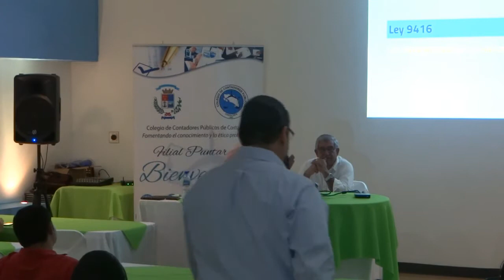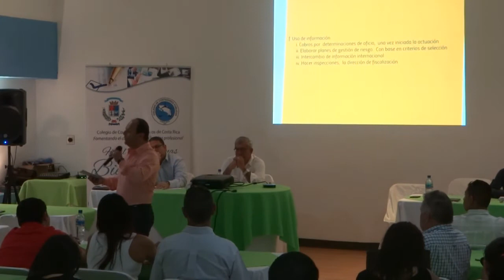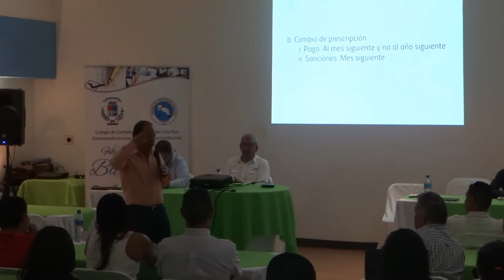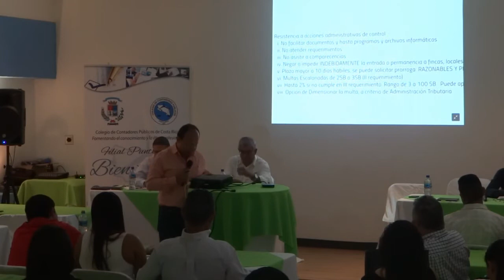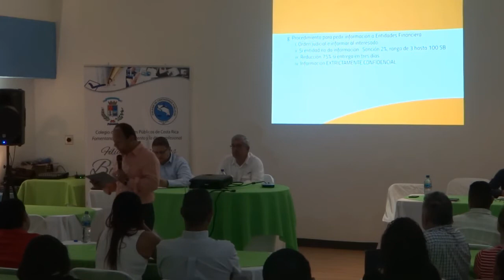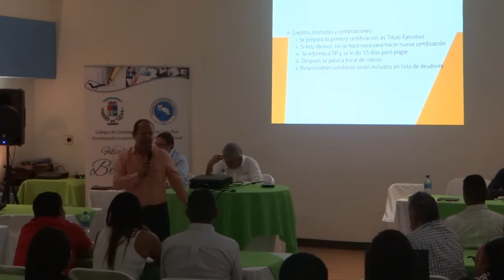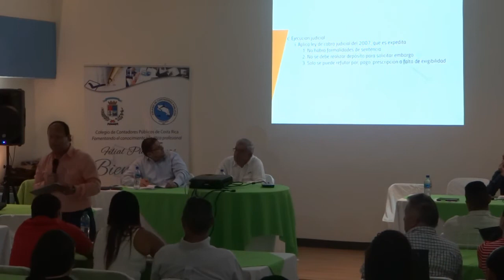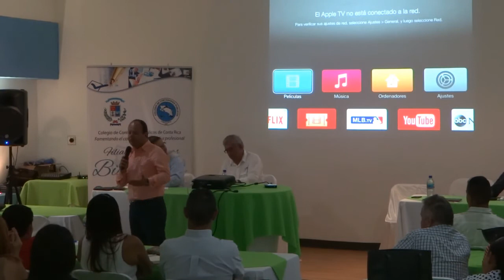Conversatorio: "Nueva Ley para el mejoramiento de la lucha contra el fraude fiscal"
El pasado sábado 11 de febrero, en las instalaciones del Hotel & Club Náutico Puerto Azul Cocal, Puntarenas, se llevó a cabo el Conversatorio: "Nueva Ley para el mejoramiento de la lucha contra el fraude fiscal"